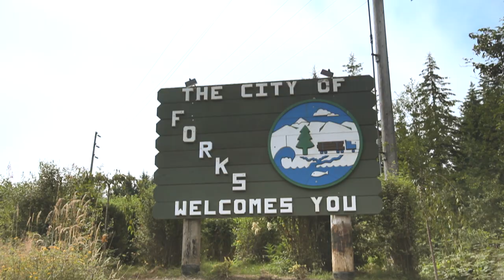Destination Forks: The Real World of Twilight - Official Trailer (HD)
Trailer for the Twilight Saga movie Destination Forks:  The Real World of Twilight.  Released by Summit Entertainment on DVD December 4th, 2010.